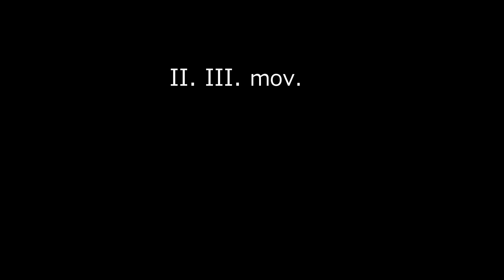Art Budapest Duo / Bartók-Székely: Romanian Folk Dances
Bartók-Székely: Romanian Folk Dances
Art Budapest Duo Barnabás Vajda/Sayaka Kubota
2019/05/23 Csili Művelődési központ 1201 Budapest

バルトーク : ルーマニア民俗舞曲 (セーケイ・ゾルターン編曲）
Art Budapest Duo  ヴァイダ・バルナバーシュ, violin/ 窪田さやか, piano
2019年5月23日 ブダペスト チリコンサートホール